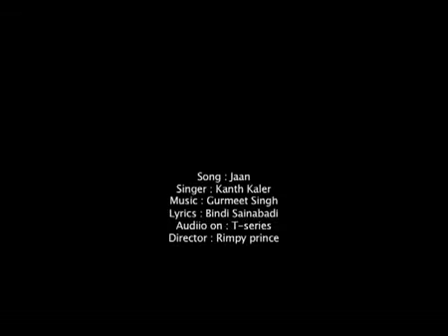Kanth Kaler - Jaan new song